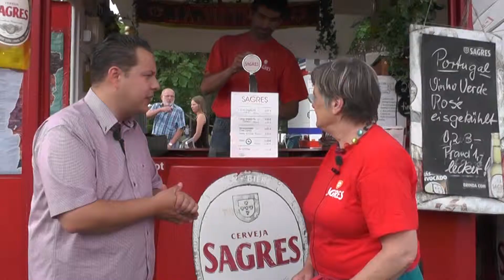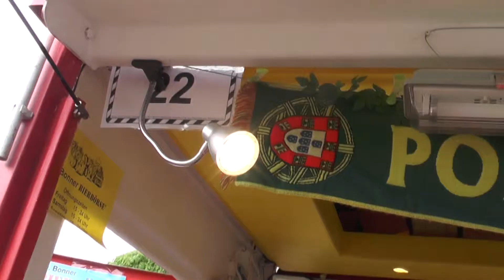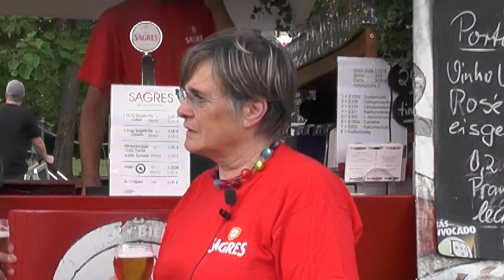Sagres - portugisisches Bier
Sagres - ein prickelndes Bier aus Portugal. Insbesondere bei heißen Temperaturen eine richtige Erfrischung. Aber nicht nur Bier findet man am kleinsten Stand der Bierbörse. Auch den für Portugal typischen Vinho Verde kann man bei Ursula probieren.